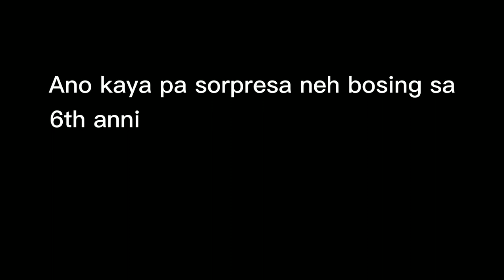FEELINGS NG MISIS WHEN HUSBAND MADE A SURPRISE😍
Hi everyone we just shared about what is the feelings of being surprise by your husband, a feelings that showed you never expect.. Please subscribe and support guys.. God bless us all.. Keep safe..